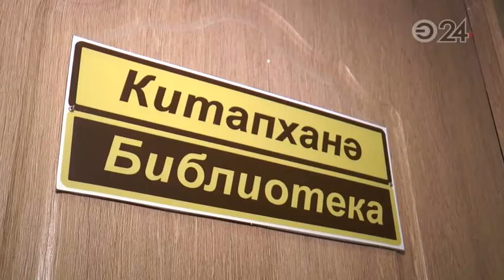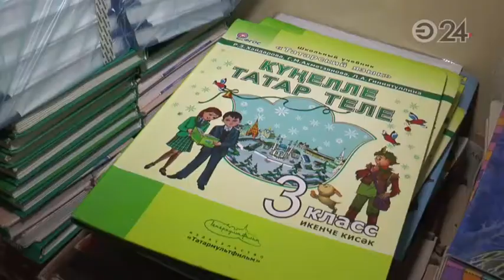Родителей учеников казанской школы вынуждают покупать учебники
По словам родителей, еще первого сентября учителя заявили всем, что некоторые пособия придется купить.